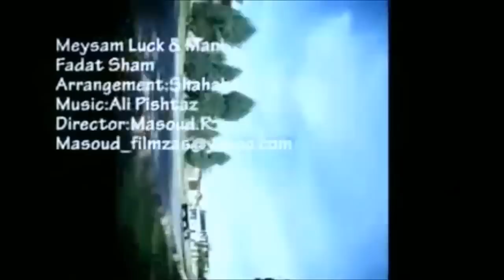Mani ft. Meysam Luck - Fadat Sham DJMasoudRemix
Tags: persian music clip video song concert samarkand samarqand bukhara bokhara tehran shiraz dushanbe tajiks balkh herat panjshir badakhshan mazari sharif kabul hazara hazaragi bamiyan bamyan iran tajikistan kabul mashhad farsi music tajik music
Beautiful Persian Song Gher Bede Gheresh Shad High Definition Ziba Best in 2011 Dance Party Subscribe Remix nice iranian music middle eastern musik pop irani mix dooset daram dokhtar irooni ironi tehroon 6 & 8 club farsi happy 2010 ahang new eshghe eshgeh raghse raghsi bezano bekoobe beraghs party dj khoshgel khoshgele khanoom aroos aroosi girl bandari 6o8 behtarin 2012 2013 gherti mash up mash-up ahang ghashang raghse Beautiful Persian Song Gher Bede Gheresh Shad High Definition Ziba Best in 2011 Dance Party Subscribe Remix nice iranian music middle eastern musik pop irani mix dooset daram dokhtar irooni ironi tehroon 6 & 8 club farsi happy 2010 ahang new eshghe eshgeh raghse raghsi bezano bekoobe beraghs party dj khoshgel khoshgele khanoom aroos aroosi girl bandari 6o8 behtarin